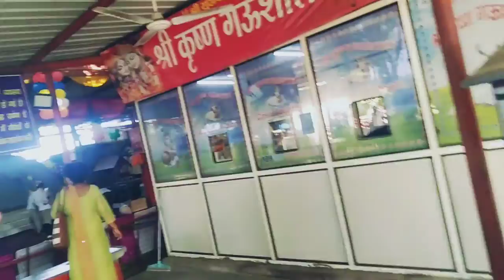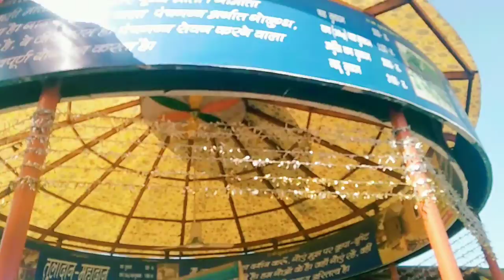Janmashtami special 🙏......indian vlogger kakoli#Bengali blog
Today we went to Gaushala Krishna Gopal temple.
I hopeIf you like today's blog...
Fast time saw 8100 cows.